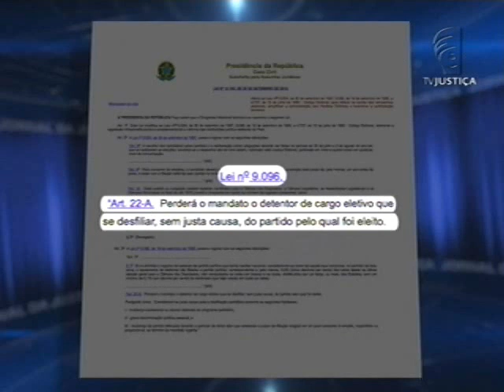Reforma Política (06/10/15)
O Congresso Nacional aprovou e o Executivo federal  sancionou, na semana passada, a reforma política. Entre as alterações, estão a diminuição do tempo de campanha eleitoral e os gastos permitidos para cada candidato.